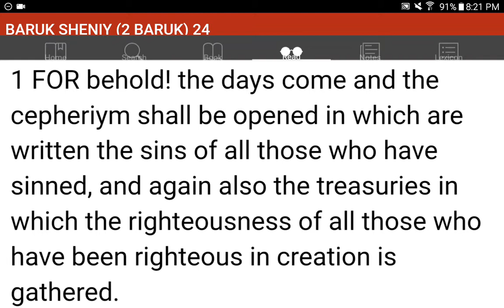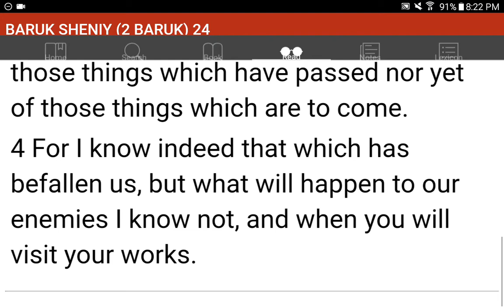💜h?™ "What's the MOST HELPFUL & SIMPLEST WAY that WORKS?"™ GIVE 1P/Month NOW! GCash